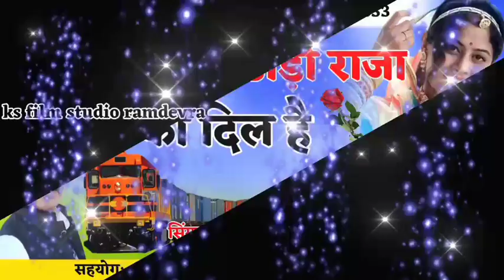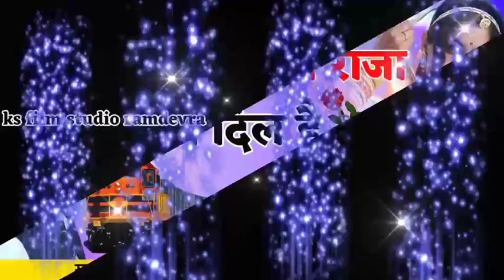फूल नहीं राठौड़ी राजा का दिल है | ful nahi rathodi raja ka dil hai | rathodi song | नरपत राणा